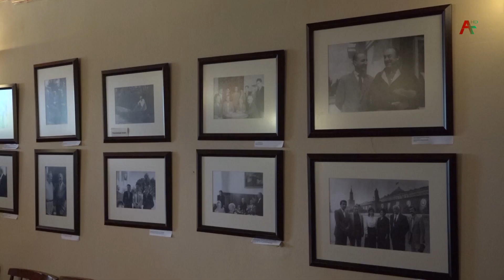Вечер памяти Б.Шинкуба в в доме-музее в с.Члоу 12 05 2021